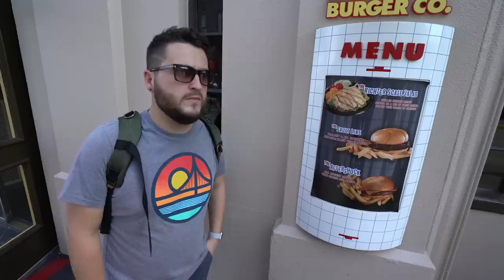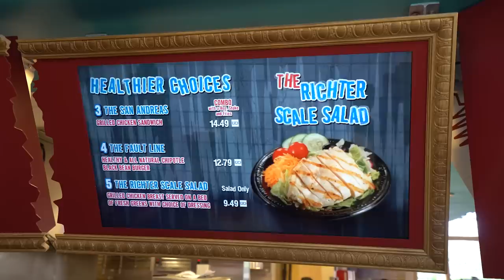Richter's Burger Co. & News | Universal Edition | 02/15/18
In this episode, Craig & Ryno eat at Richter's Burger Co. inside Universal Studios Florida after discussing some Universal Mardi Gras and Kung Fu Panda news!

Become a video contributor!